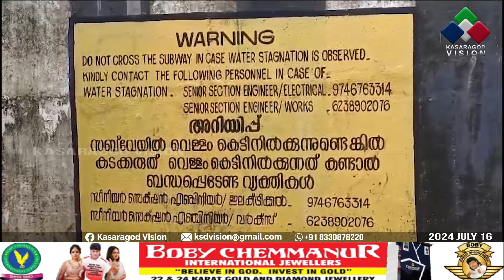കുമ്പളയിലെ റെയില്‍വെ അടിപ്പാതയില്‍ വെള്ളക്കെട്ട് രൂപപ്പെട്ടതോടെ ഗതാഗതം ദുസ്സഹമായി.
കുമ്പളയിലെ റെയില്‍വെ അടിപ്പാതയില്‍ വെള്ളക്കെട്ട് രൂപപ്പെട്ടതോടെ ഗതാഗതം ദുസ്സഹമായി. ആറ് വര്‍ഷങ്ങള്‍ക്ക് മുമ്പ് നിര്‍മ്മിച്ച അടിപ്പാതയിലെ യാത്രാ ക്ലേശത്തിന് പരിഹാരം കാണാന്‍ ഇപ്പോഴും അധികൃതര്‍ തയ്യാറാകുന്നില്ല.